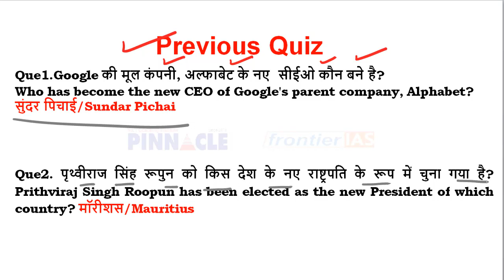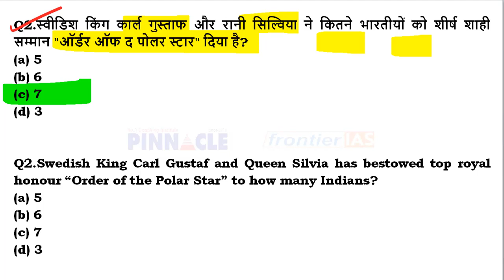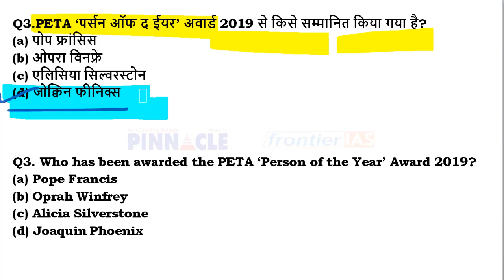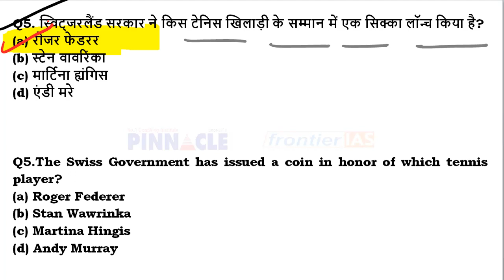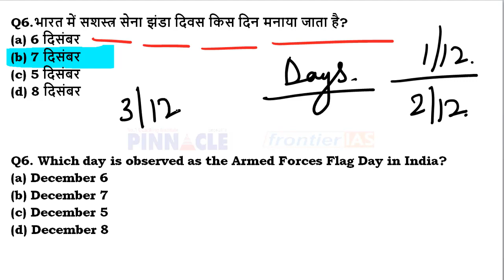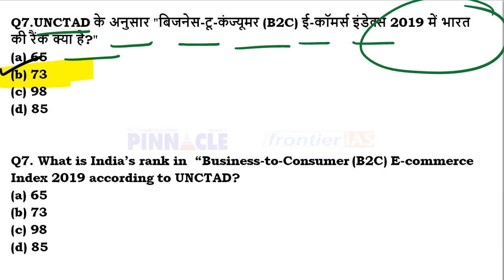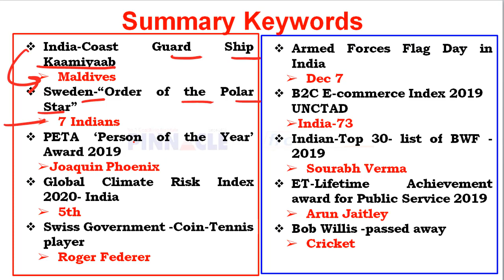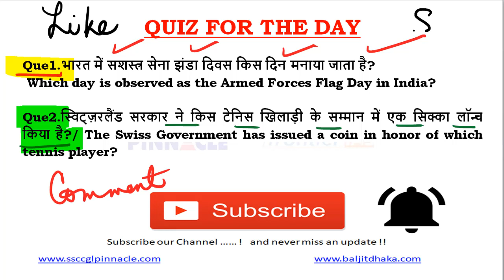Ep- 496 | 6th December 2019 hindi current affairs | daily current affairs